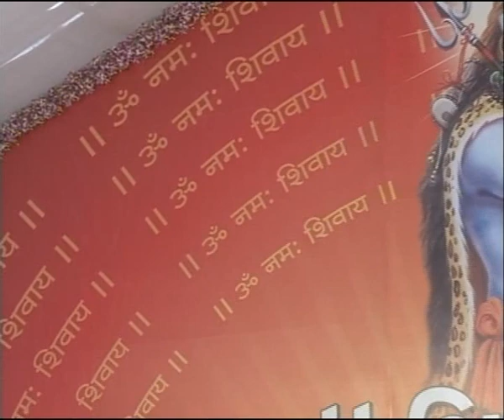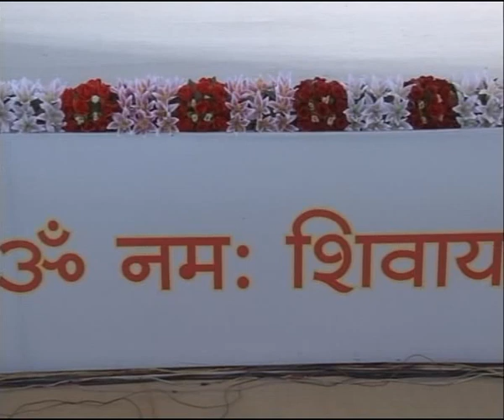જીરા શિવકથા ગિરિબાપુ day 6/1_Jira shivkatha giribapu savarkundla